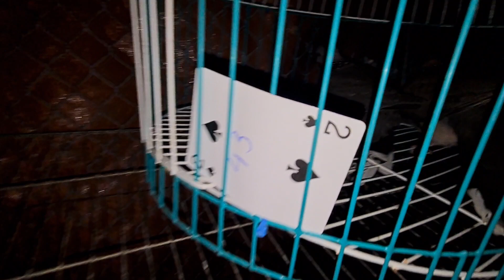clip 43 video chim cu điểm nhấn giảm giá 1/3 tối 12 tháng 10 ....giá 1 triệu...0335305982